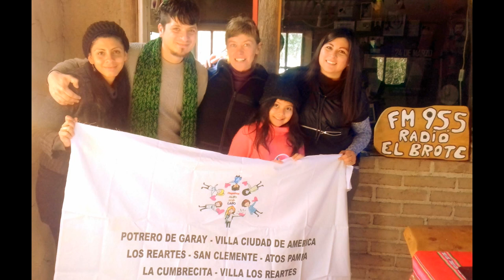Hagamos algo por nuestros lagos-El Brote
Entrevista a Claudia Arias, vecina de Potrero de Garay e integrante del colectivo "Hagamos algo por nuestros lagos" que nuclea a distintas localidades alrededor del Lago de los Molinos buscando cuidar la cuenca.